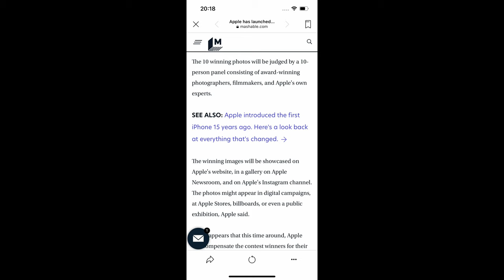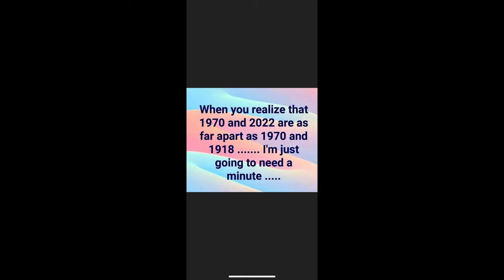Gina with iPhone13 @Londolozi Game Reserve 24'th of January 2022 - 27'th of January 2022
Londolozi Game Reserve 24'th of January 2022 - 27'th of January 2022

Ultimate Game Drive Highlights
It's time for an adventure of a lifetime! In this vlog we travel to Kruger National Park in South Africa, one of the largest parks known for the "Big 5" wildlife. We embark on a game drive in a quest to spot the elephant, lion, leopard, buffalo, and rhino in the wild

The word Londolozi comes from a Zulu word and means ‘Protector Of All Living Things’.  Our name reflects the ambitious conservation ethic in our relationship with the natural world. The reserve has been lauded internationally for its foresight and progressive land and wildlife management practices, as well as its productive community involvement. This philosophy realizes that Londolozi is a platform for advocacy of the restoration movement and the new consciousness. It is a Futuristic African Village that should inspire a desire in all to live in deeper connection with each other and the natural world.